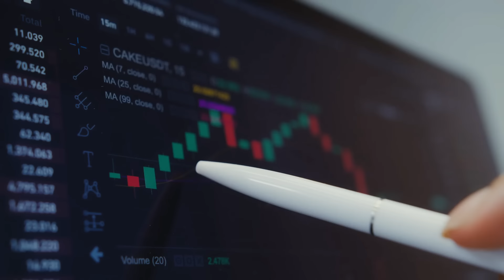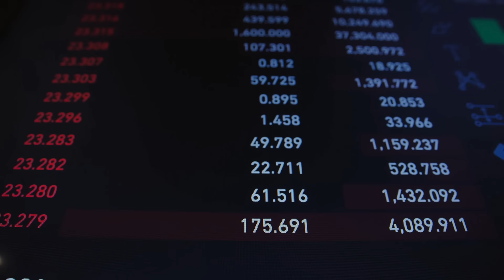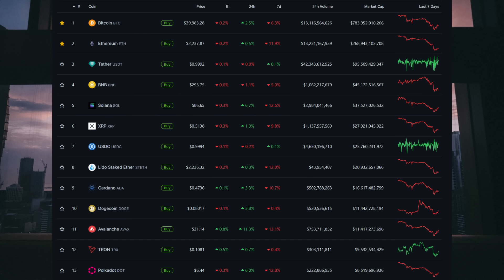Les dangers cachés de l'ETF Bitcoin de BlackRock 💣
« Monnaies virtuelles, risques réels. En crypto, seul le risque est garanti. »

Les ETF Bitcoin sont une véritable bombe à retardement ! Je t’explique pourquoi, facilement et rapidement.

📣Sommaire📣
00:00 Intro
00:25 C'est quoi un ETF ?
01:11 ETF Bitcoin
02:04 La problématique Grayscale
04:00 La problématique du supply du Bitcoin
04:55 Arrêt des fermes de minage de Bitcoin
06:48 Conclusion
07:56 Outro

Monsieur-TK reçoit une rémunération des différentes plateformes pour la diffusion de ses liens